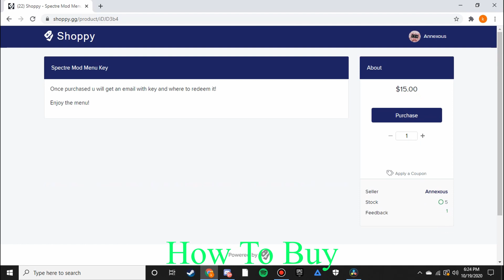Gta Online [PAID] Spectre Mod Menu Showcase + 15M STEALTH + Full Recovery Settings!